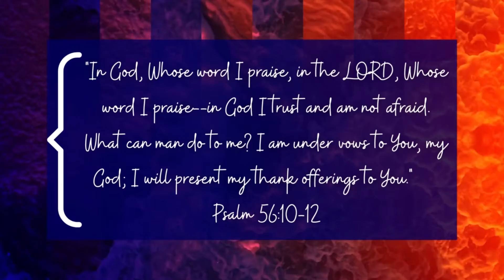Gateway's Daily Prayers with Pastor Al 5-08-21